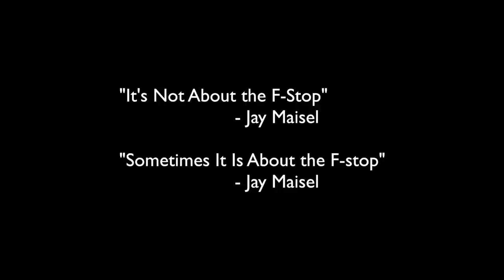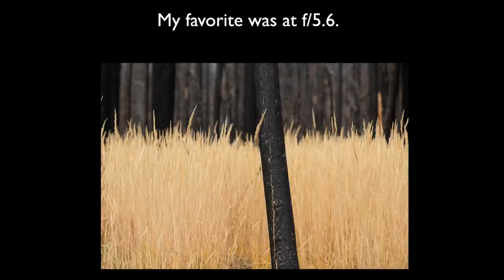How Much Depth of Field Do I Want In This Photograph?